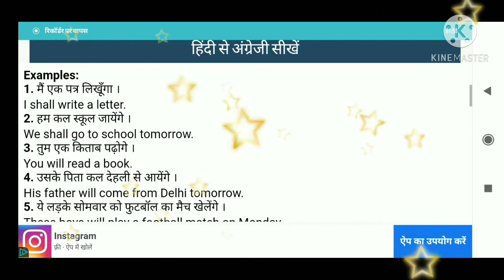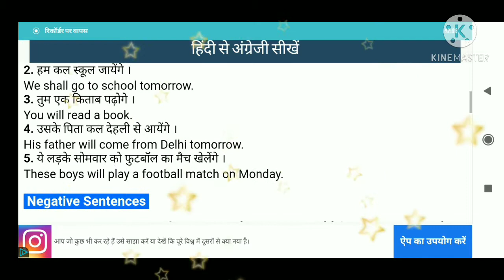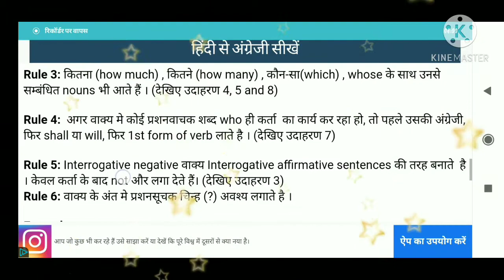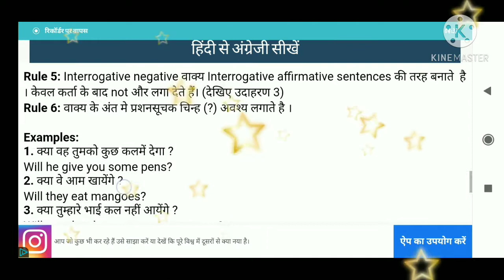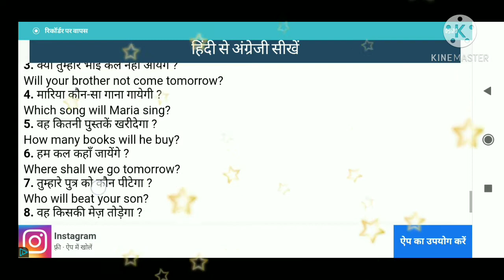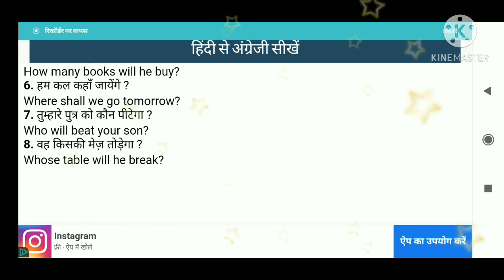Future indefinite tense part no. 1 study video and motivational all solutions